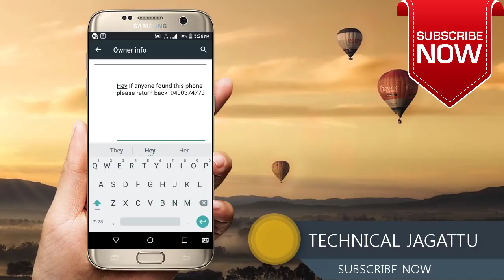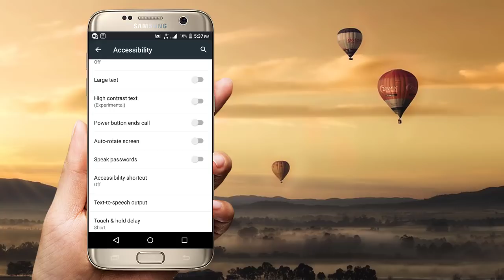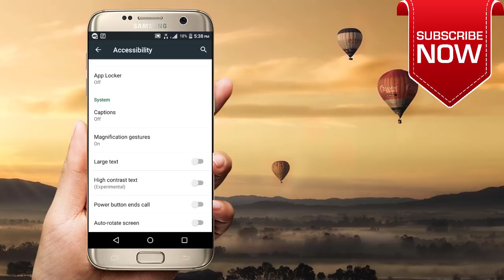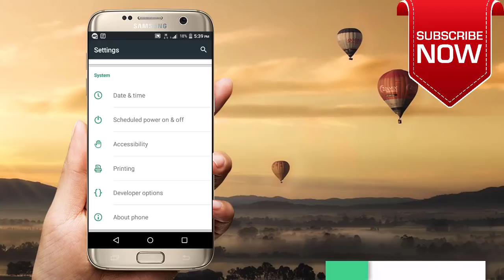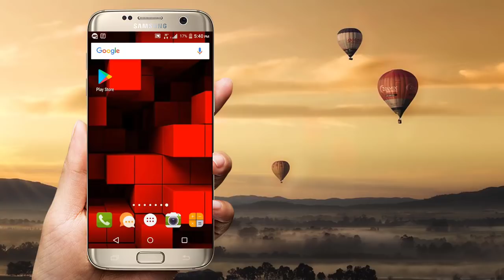Best New Secret Phone Settings That Will Surprise You! Technical Jagattu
These are the top new secret android setting you have to know. This secret phone settings you should try (android) and make these secret phone settings that will surprise you.

technical jagattu
technicaljagattu